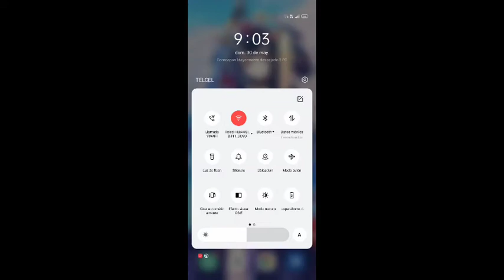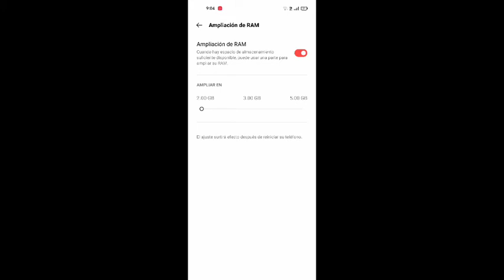La mayor Razón para comprar el Oppo Reno 5 Lite ,